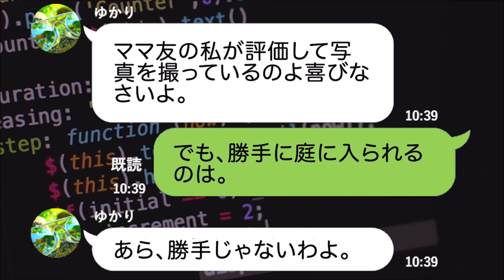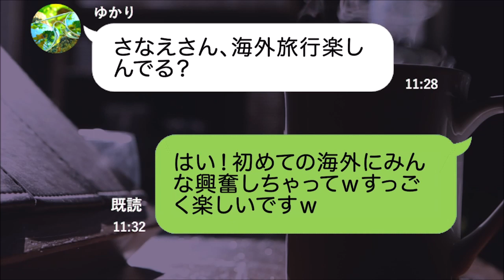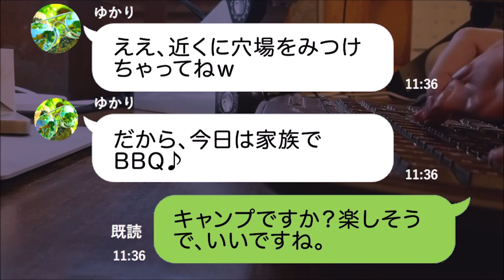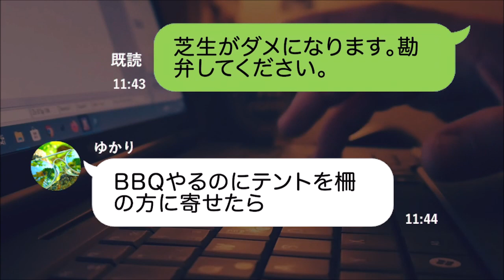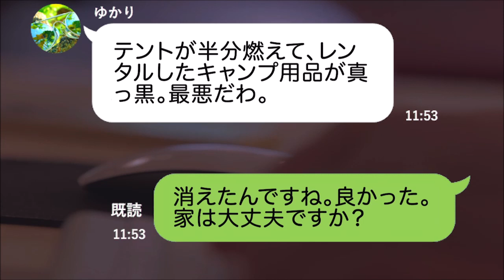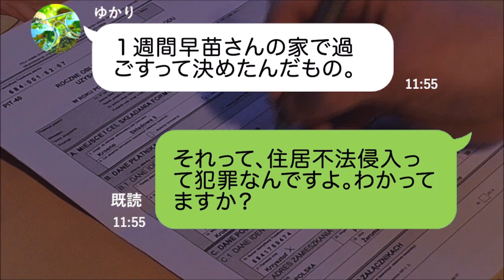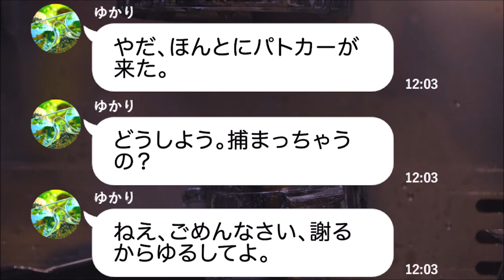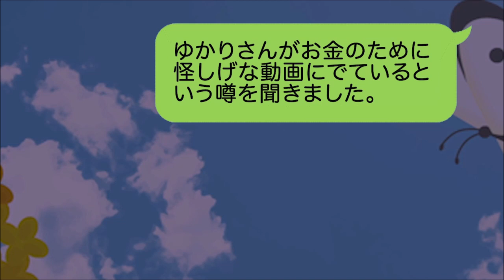【LINE】私が海外旅行の隙をついて家を乗っ取ったDQNママ友「今アンタの家でBBQ！家族でｗ」→私が丹精込めて手入れする家と庭を好き放題するので、ある事実を伝えたらDQN女の反応が気持ちエェｗ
私が海外旅行の隙をついて家を乗っ取ったDQNママ友「今アンタの家でBBQ！家族でｗ」

と最低すぎます。

鍵は取ってったそうなのですが、こんなにヤバいとは思わなかったです。

私が丹精込めて手入れする家と庭を好き放題するので、ある事実を伝えたらDQN女の反応が気持ちエェｗ